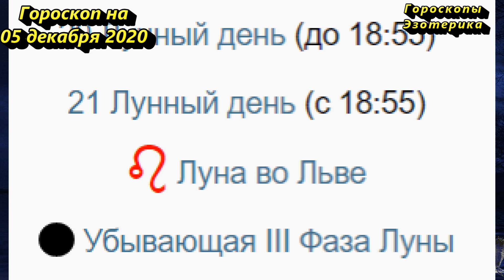Гороскоп на 05 декабря 2020 года для каждого знака зодиака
Гороскоп на 05 декабря 2020 года для каждого знака зодиака. Эзотерика, Гороскопы, Магия | Астрора
Содержание
00:00 | Гороскоп на 05 декабря 2020 для всех знаков зодиака
00:13 | Лунный календарь на 05 декабря 2020 года
01:14 | Общий гороскоп на 05 декабря 2020 года
02:08 | Овен
03:04 | Телец
03:55 | Близнецы
04:47 | Рак
05:33 | Лев
06:17 | Дева
07:09 | Весы
07:57 | Скорпион
08:48 | Стрелец
09:36 | Козерог
10:24 | Водолей
11:12 | Рыбы